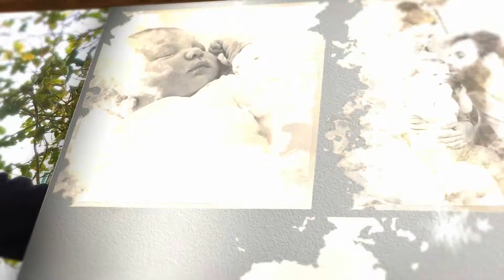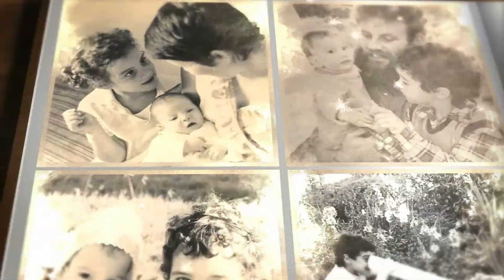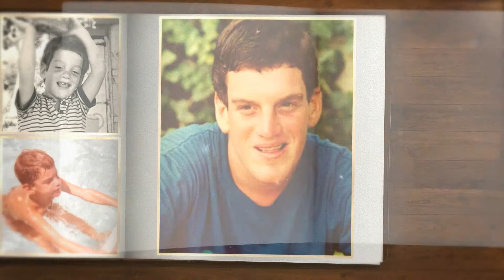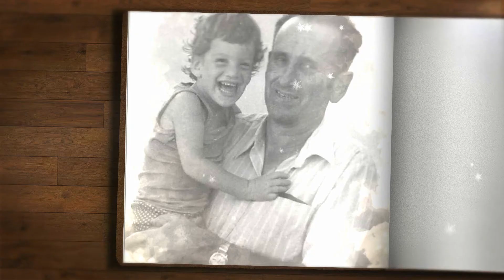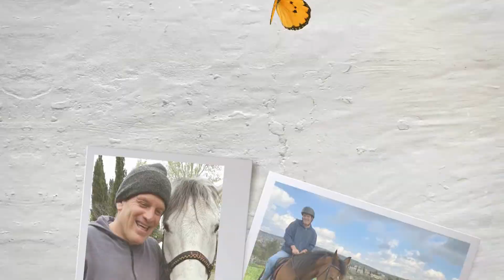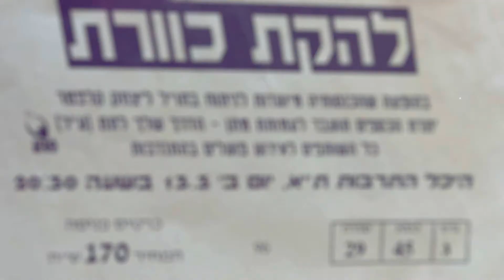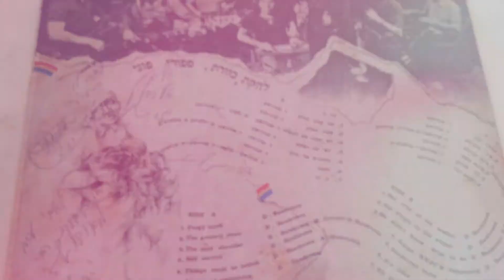מצגת יום הולדת 50 לאיתי